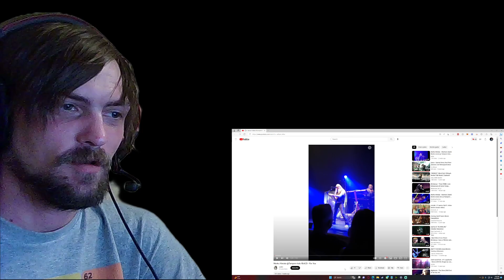Rare Marko Sighting😮😱For You- Marko Hietala Live@Tampere Talo 18 4 23 Reaction